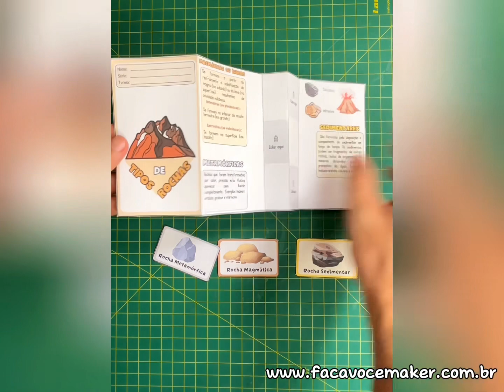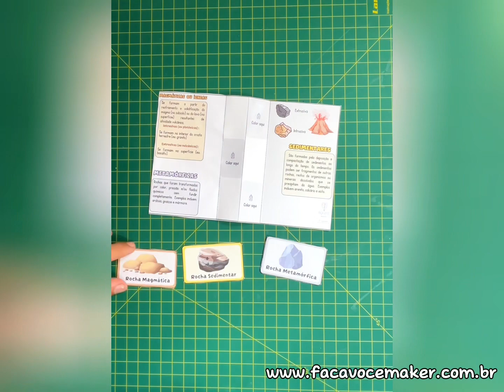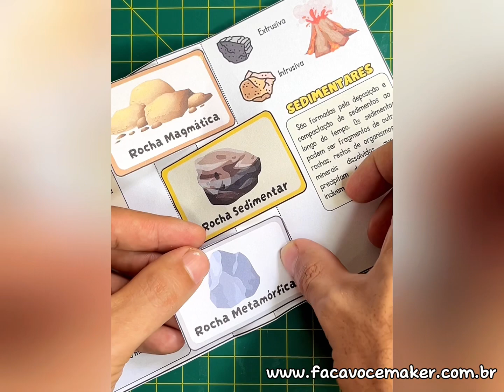Tipos de Rocha